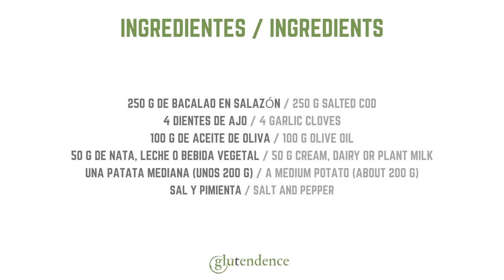BRANDADA DE BACALAO ¡Absolutamente deliciosa!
Si no conoces la brandada de bacalao NO SABES LO QUE TE ESTÁS PERDIENDO. Tiene un sabor intenso y delicado a la vez, y es perfecta como crema de untar o como acompañamiento de otras recetas. Además se prepara con ingredientes naturales, y NO TIENE GLUTEN.

250 g de bacalao
4 dientes de ajo
100 g de aceite
50 g de nata o leche
Una patata mediana (unos 200 g)

Perejil y aceite para decorar